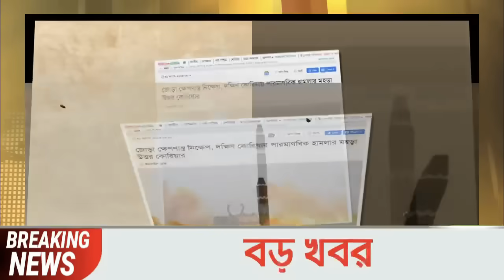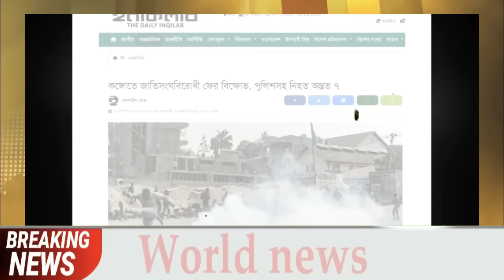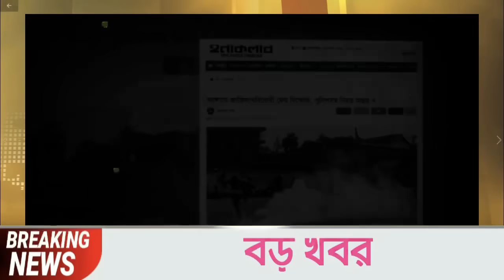আন্তর্জাতিক খবর Today 31 Aug' 23 BBCnews আন্তর্জাতিক সংবাদ antorjatik sambad বিশ্ব সংবাদ ajker world